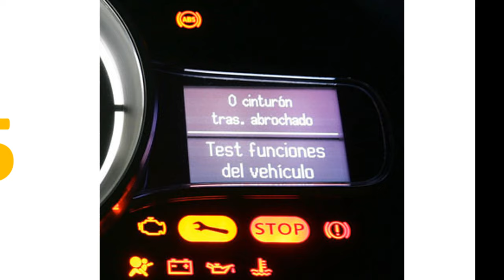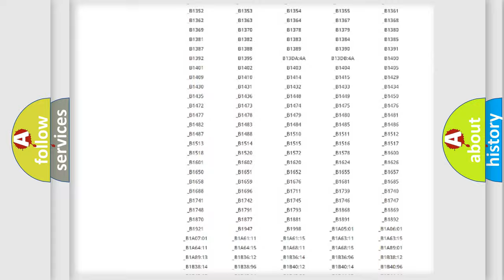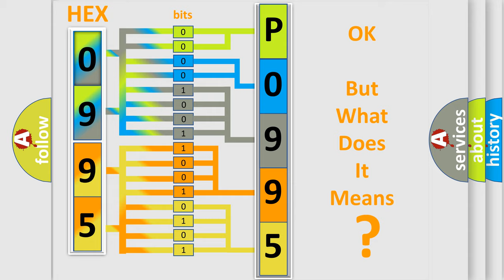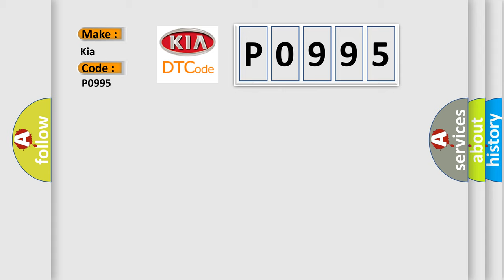DTC KIA P0995 Short Explanation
Contents:
0:21 Basic DTC analysis according to OBD2 protocol standard.
1:48 Insight into programming
2:58 A diagnostically understandable description of the Diagnostic Trouble Code
3:05 Basic error definition

Make
Kia
Code
P0995
Definition
RIGHT HEATED SEAT SWITCH INPUT CIRCUIT or PERFORMANCE
Description
With the ignition on If the Right Heated Seat switch is stuck in the applied position for more than five seconds This DTC has a maturing time of five seconds and a de-maturing time of zero seconds If the status of the DTC changes from active to stored it will stay in memory for 100 ignition cycles
Cause
OBJECT HOLDING SWITCH IN APPLIED POSITIONLOWER SWITCH BANK